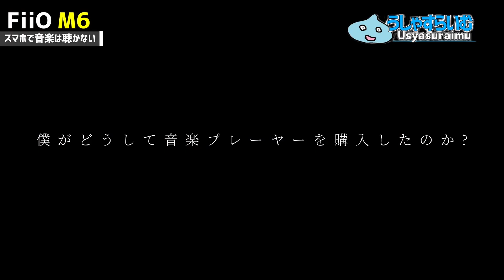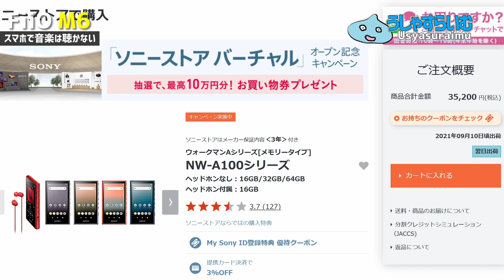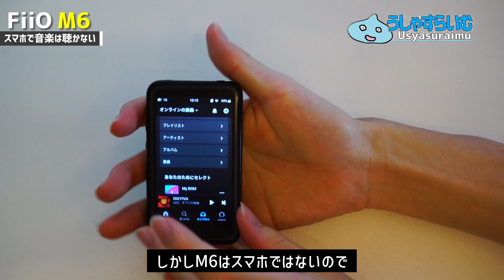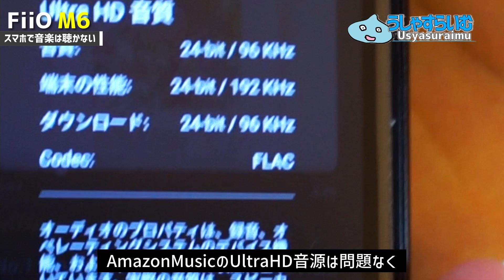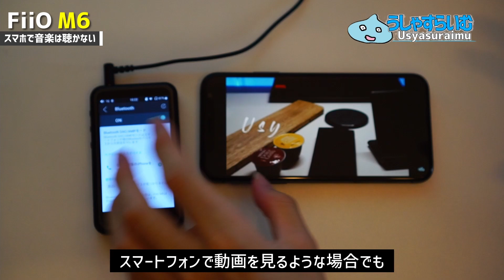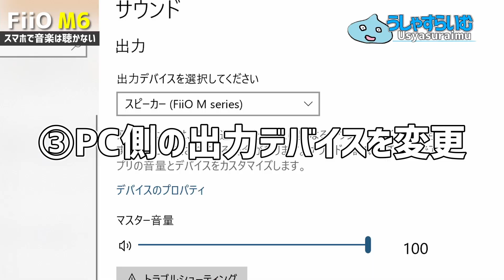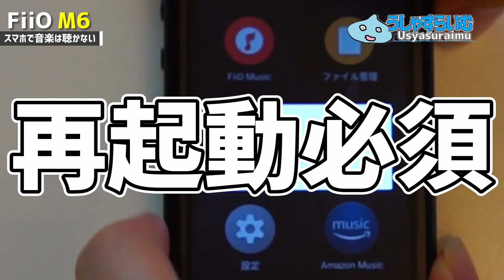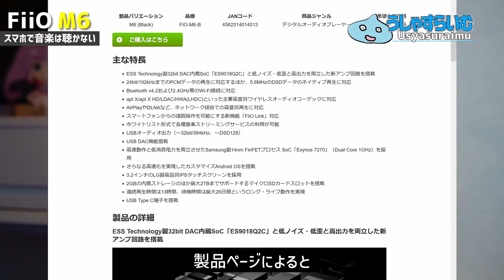【FiiO M6】ストリーミングが楽しめるお手軽音楽プレーヤー。この性能で○万円！？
オーディオ沼にはハマるなよ...？（自戒）

FiiO M6
NW-A100シリーズ

みなさま、いかがお過ごしでしょうか?
うしゃすらいむです。

毎週金曜日19時投稿！(がんばる)
たまに不定期投稿するかも...？
PC周りやデスク周りのガジェットが大好きな大学2年生。
僕が購入したガジェットや便利アイテム、ゲーミングデバイスなどをたくさん紹介できたらいいなと思っています。

【使用機材】
Mouse：MX Master 3
PC：GARELLIA XF

目次
0:00 オープニング
0:31 DAPってなぁに？
0:48 どうしてDAPを購入したのか
2:46 DAPを選ぶ上での条件
3:53 候補①2台目スマホ
4:39 候補②ウォークマン
5:32 候補③FiiO M6
5:47 本体の外観を見てみる
6:30 特徴①ストリーミングサービスが楽しめる
7:15 特徴②ハイレゾ再生に対応
8:14 特徴③Bluetoothレシーバーとしても使える
9:05 特徴④USB-DAC機能を搭載
10:07 使ってみた感想
11:43 圧倒的な価格

うしゃすらいむ【ガジェット紹介】は、Amazon.co.jpを宣伝しリンクすることによってサイトが紹介料を獲得できる手段を提供することを目的に設定されたアフィリエイトプログラムである、Amazonアソシエイト・プログラムの参加者です。